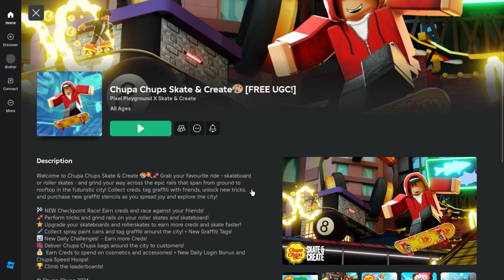Free Limited UGC - Rainbow Unicorn Helmet (sold out 🚫)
▼▼Game link▼▼

▼▼Item link▼▼
(RAINBOW UNICORN HELMET) *27,450 stock*